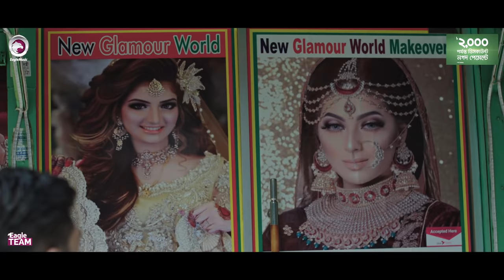Bouer Jalay Jayre Pranta Jolia | Shurov Islam | Bangla Song | Official Video | Bangla Gaan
Song: Bouer Jalay Jayre Pranta Jolia
Singer: Shurov Islam
Lyrics: Gulish Ahmed
Tune: Akash Islam

Starring: Afjal Sujon, Subha

Dop: Johir Rayhan
Edit & Color: Bappi
Story: Eagle Team

The official YouTube channel of Eagle Music artist Shurov Islam.